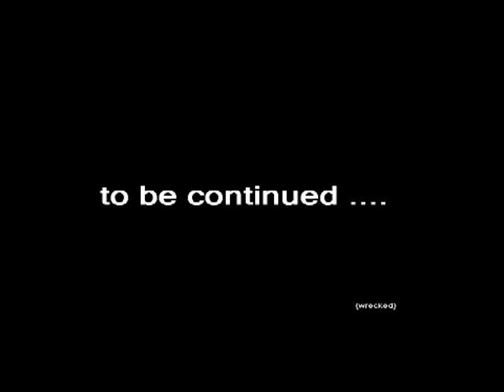Street Symphony (Heaven's Tree Trilogy)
Part one of this trilogy focuses on how Yoon Suh's job with the Yakuza (japanese mob) is troubling Hana and causing a rift between these two people who really do love eachother.